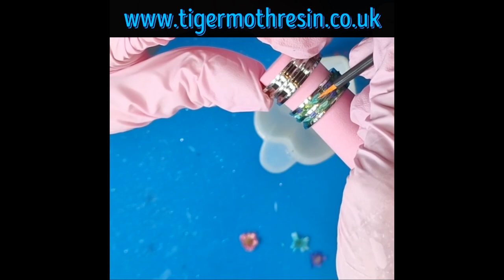First ever time trying this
uvresin

Everything I used is from Amazon or Temu